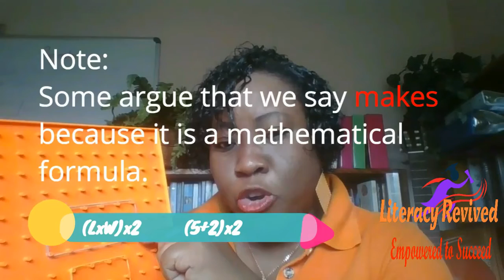Perimeter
Concept lesson on Perimeter.